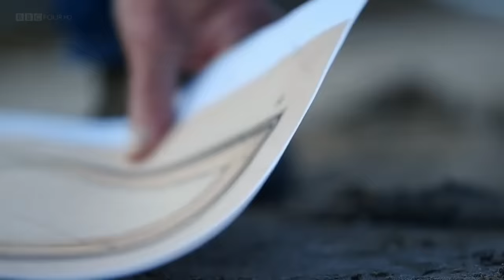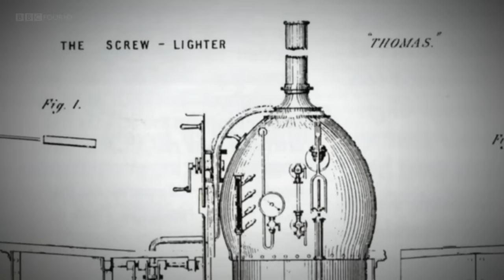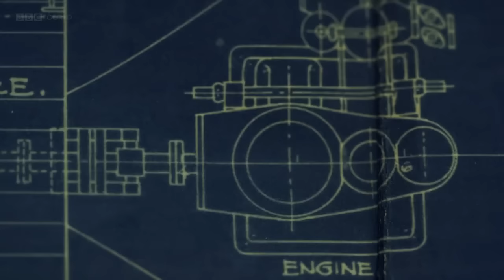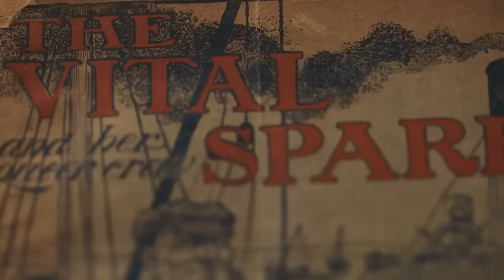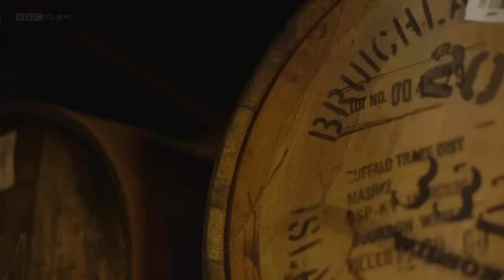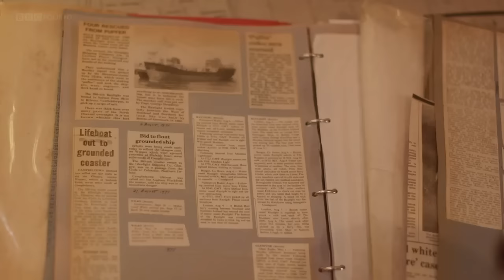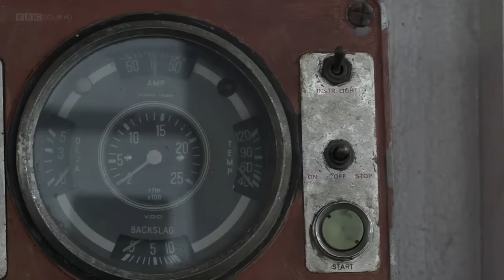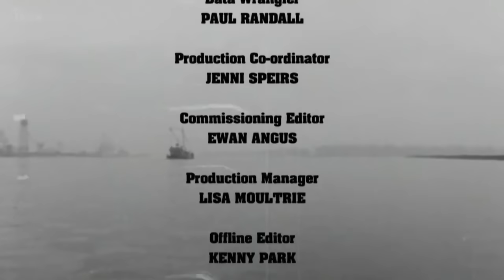Scotland's Vital Spark the Clyde Puffer with David Hayman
Description
David Hayman explores the rich history of one of Scotland's best-loved boats, the Clyde Puffer. He meets the last of the men who worked on them, explores the communities whose lives they transformed, celebrates their fictional history in the form of the Vital Spark, and takes a trip out to sea on the last remaining steam-powered puffer.